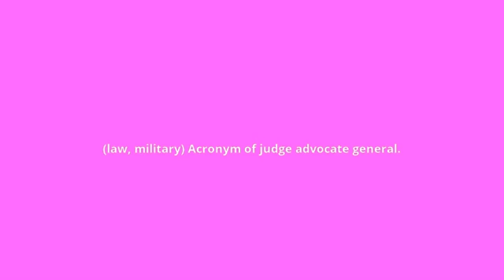what is the meaning of JAG